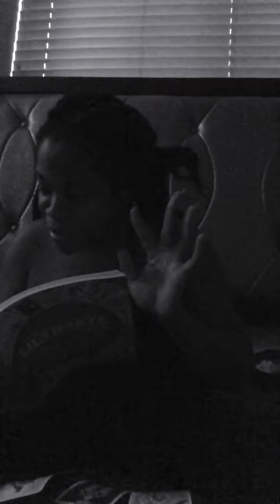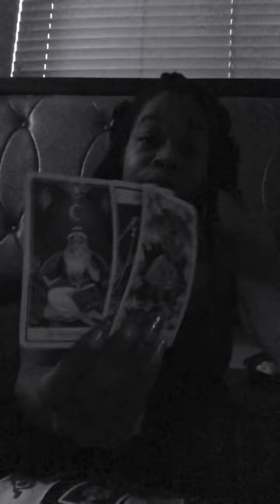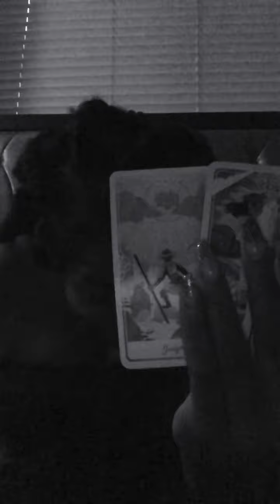|Bust the Windows out his car| Cancer ♋️ September 2020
Photo credit: Pinterest